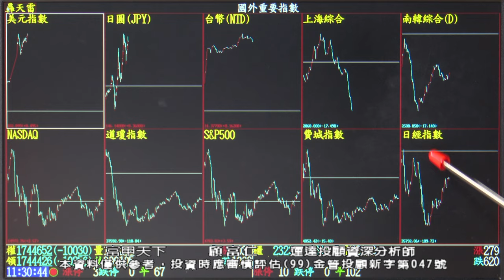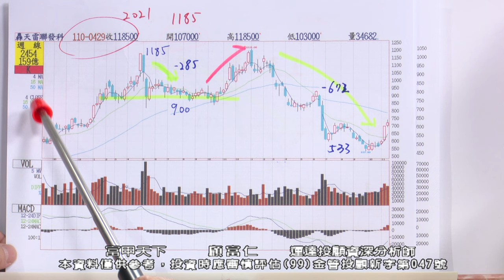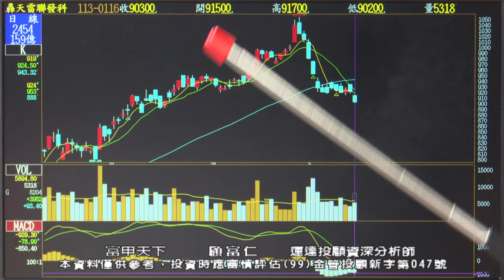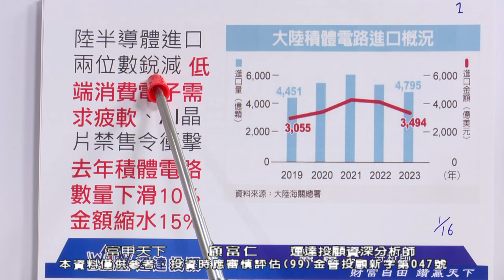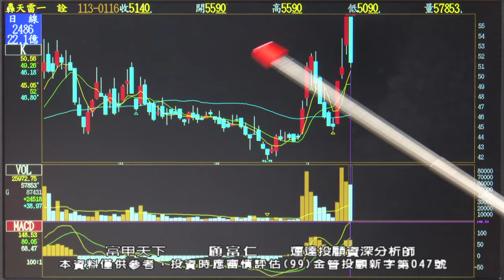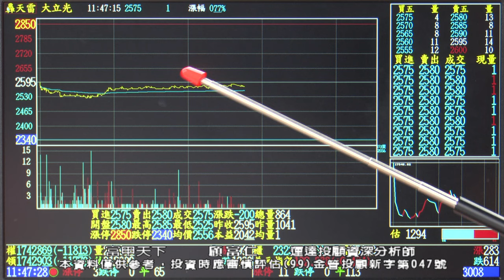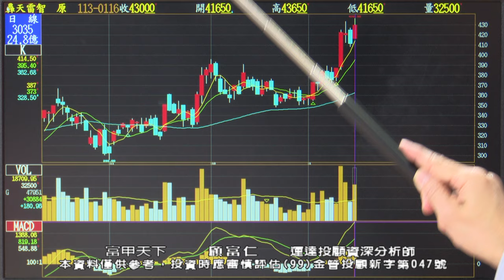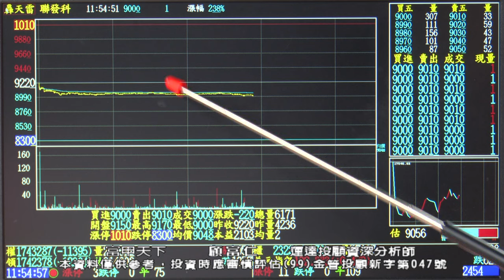顧富仁【富甲天下】行情不演了! 漲多就是利空 美元指數反彈 台股賣壓湧現! 2024/01/16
【📣別再錯過！】立即加入富仁老師官方LINE@，

【💎富甲天下】
💵 市場還在問：利空呢？漲多就是利空！
💵 美元指數反彈，台股賣壓湧現！
💵【一拳】一詮、聯發科
💵【光頭強】華星光、矽統